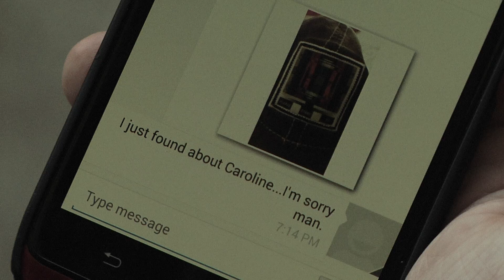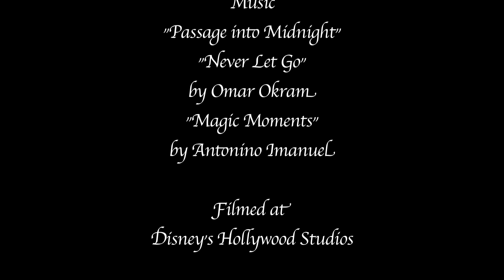Let Go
Silent short film about grief and love.